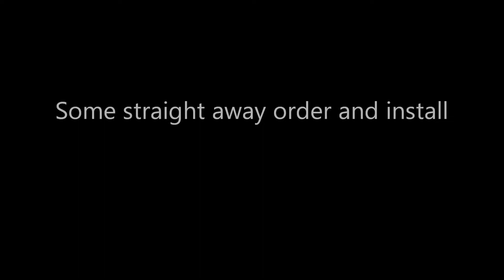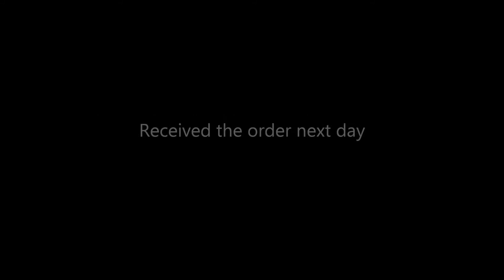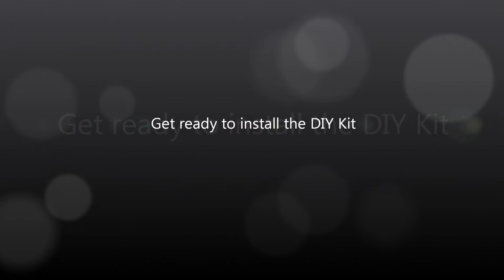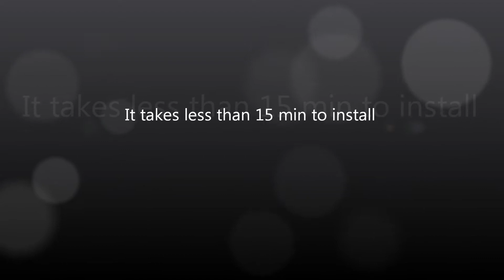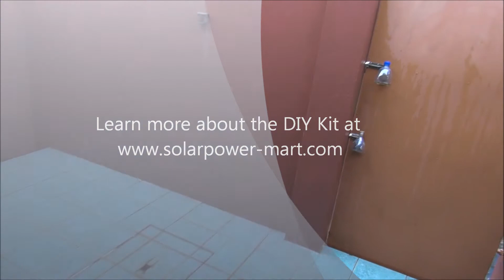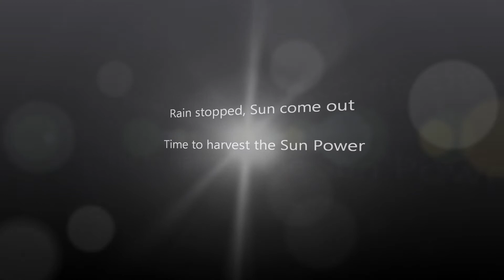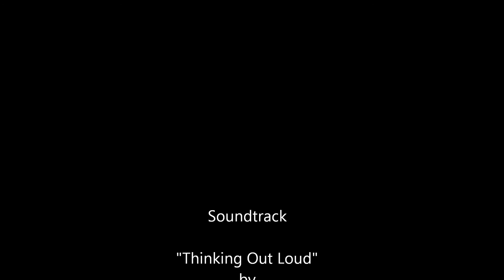Small On Grid Inverter Part 2: Sarawak & SESCO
t is very affordable to set up such system, you need to consider two main components: ON GRID Inverter & Solar Panel. The smallest inverter is 250W and cost around RM400 or less. Then choose any solar panel that you can afford. For instance, start with 50Wp solar panel. You can refer to our website for solar panel pricing. Got money, than add more solar panel. The more solar panel, the more power it supply to your house grid. But please consult TNB/SESCO/SIRIM for the matter!